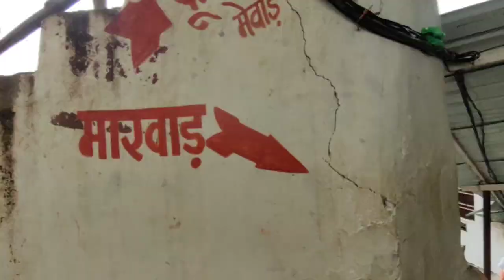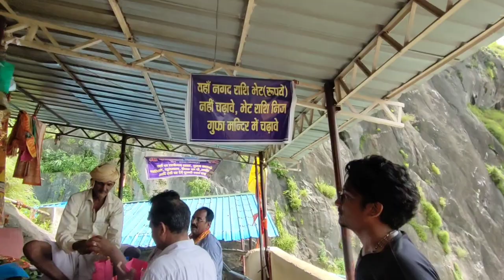PARSHURAM MAHADEV VLOG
Parshuram Mahadev temple in Rajasthan and amarnath of Rajasthan
We went and saw Lord Parshuram and we also enjoyed there